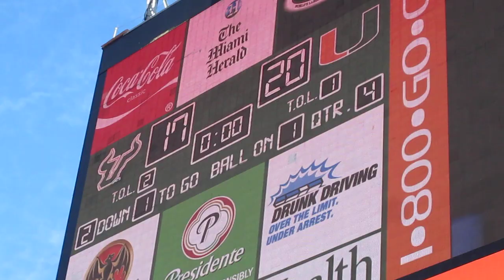South Florida Bulls vs. Miami Hurricanes, end of the game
USF vs UM, 11-27-10 at Sun Life Stadium, Bulls win in OT, 23-20.  Sorry for the screaming. I have no shame when it comes to my love for the Bulls! My sister said it sounds like I was being murdered.  Haha  I was SO HAPPY!